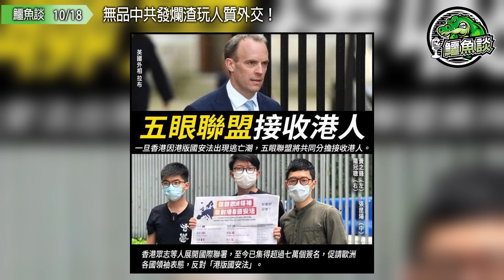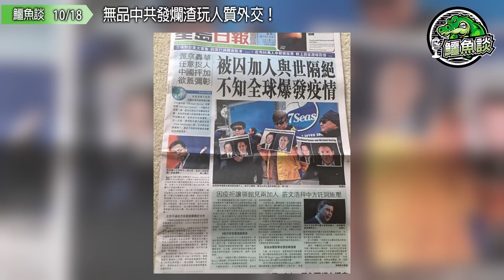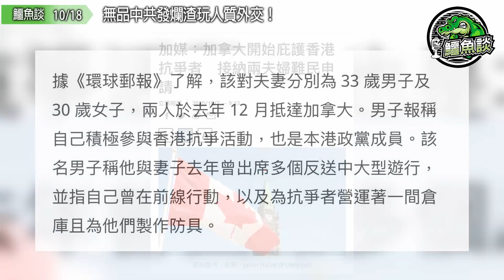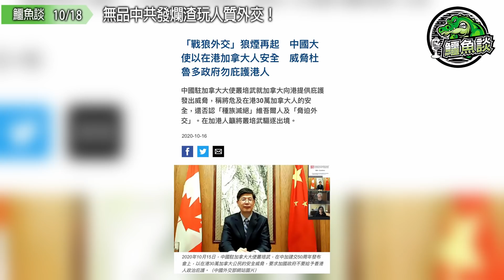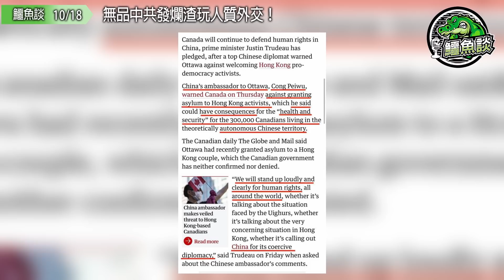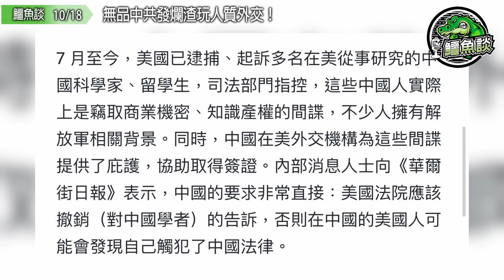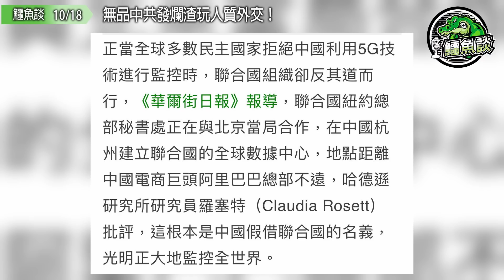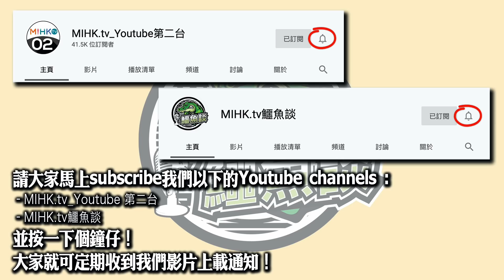鱷魚談1018\ 加拿大庇護香港抗爭者夫婦辣著中共，無品中共發爛渣玩人質外交！先脅迫加拿大，再恐9嚇美帝! 天大地大中共最大最惡，中國大使叫香港30萬加人睇路！加保守黨倡驅逐中國大使出境！